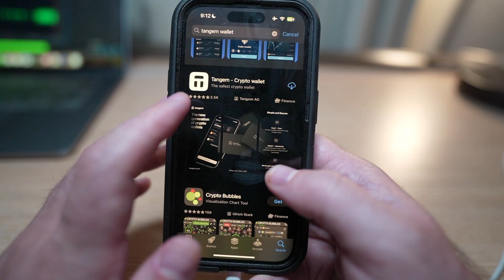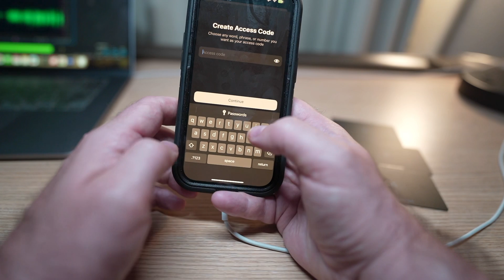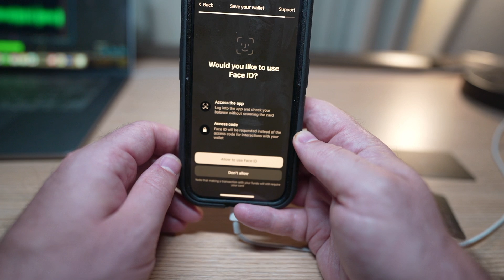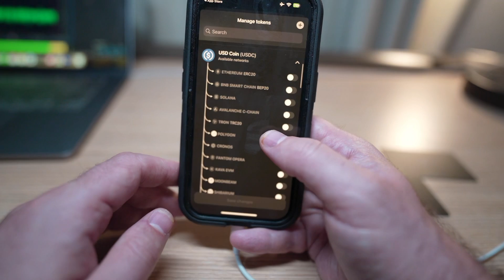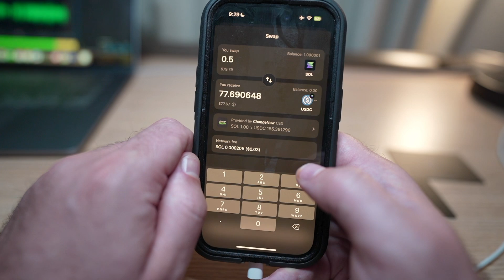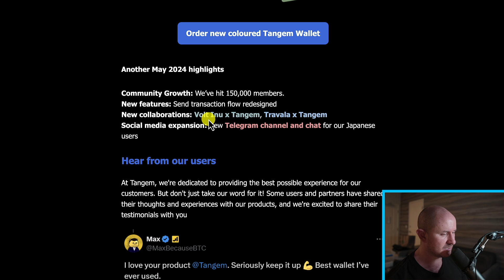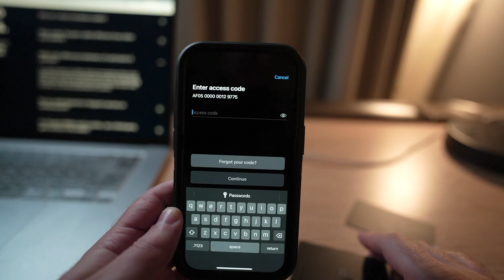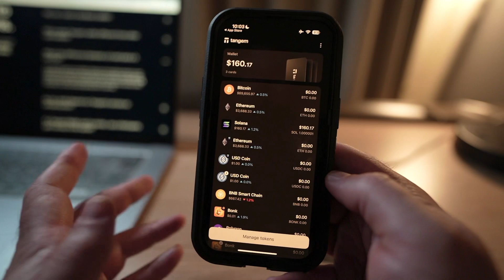The Tangem Crypto Wallet & How To Set It Up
In this video, I go over how to set up the Tangem hardware wallet, how to restore a wallet, buying, selling, and sending coins.

Timestamps:
0:00:00 Intro
0:00:22 How To Setup Your New Tangem Wallet
0:06:00 How To Add Tokens To Your Wallet
0:07:56 Sending & Receiving Solana To My Tangem Wallet
0:09:25 Swapping Coins Inside The Tangem Wallet
0:12:10 Finding Your Deposit Addresses
0:12:46 Latest Tangem App Developments
0:13:52 Security Of Tangem
0:14:41 How To Restore Your Wallet If You Lost A Card Or Lost Your Phone
0:18:14 Conclusion